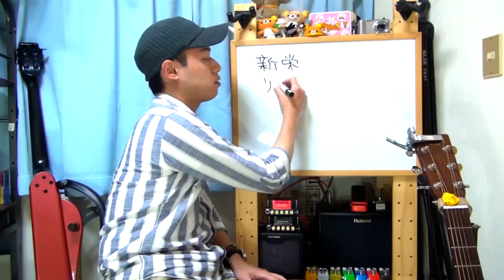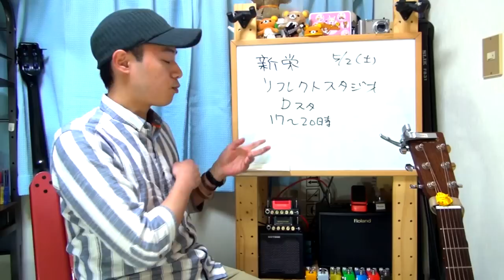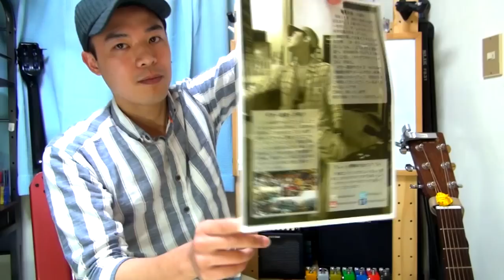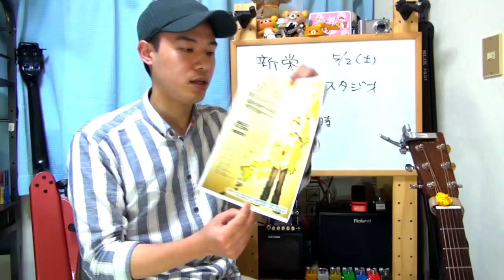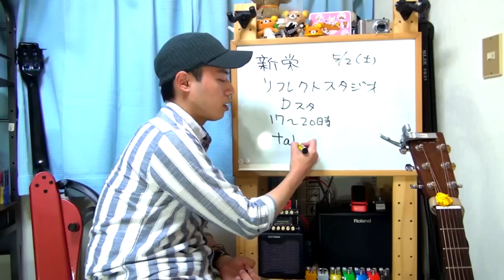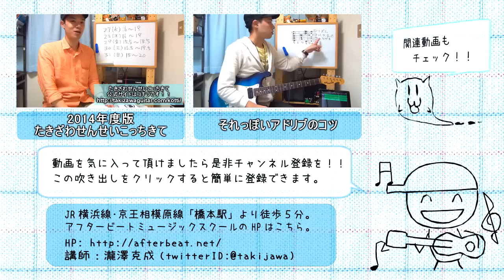名古屋に行きます！！【春のプチ巡業のお知らせ】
瀧澤克成、名古屋に降り立ちます！！
ゴールデンウィーク中の５月２日(土)は
名古屋のリフレクトスタジオにて瀧澤と握手！！

という事で少し休みが作れたので
春のプチ巡業を行いたく思います。

今回は名古屋限定になってしまいますが、
アクセス出来る方は是非お会いいたしましょう！

普段お会い出来ない皆様と一緒に
楽しい時間が過ごせる事を楽しみにしております。

動画内で紹介しているステッカー、
新デザインピックもお楽しみに！！